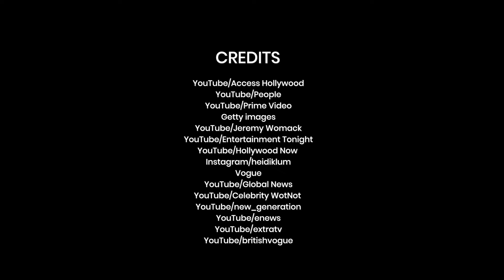Heidi Klum's Most Iconic Halloween Costumes Over the Years |⭐ OSSA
Get ready for a Halloween flashback with Heidi Klum, the undisputed queen of spooky season! From going full robot in 2010 to transforming into a skinless figure in 2011 and shocking everyone as a giant worm in 2022, Heidi never disappoints. Join us as we count down her most unforgettable costumes over the years, including her takes on Jessica Rabbit, Michael Jackson’s Thriller, and her latest feathered spectacle in 2023. Which of her incredible transformations is your favorite?